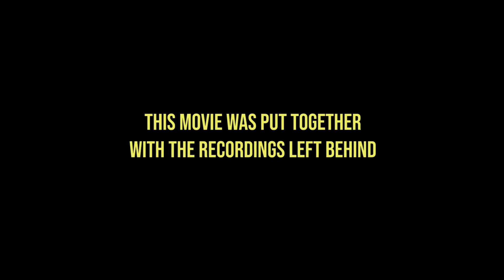'Project Z' Exclusive Trailer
A group of film students takes three out-of-work actors to an old motel in the mountains to make zombie films. When a mysterious asteroid crashes nearby strange things begin to happen, blurring the line between fiction and reality. The undead have seemingly begun attacking the crew and they must fight for their lives—or is it a part of their story?